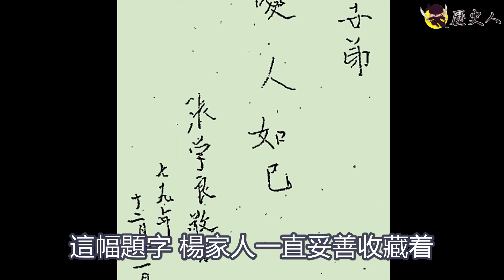張學良百歲時 楊虎城孫子探望他,少帥抖了一下 只說了四個字!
張學良百歲時 楊虎城孫子探望他，少帥顫抖後 說了四個字!
西安事變後，張學良和楊虎城的命運，可以說是天壤之別，一個活到百歲 一個慘遭幾近滅門，而楊虎城的孫子楊瀚，曾經先後兩次在夏威夷，面見張學良老人...